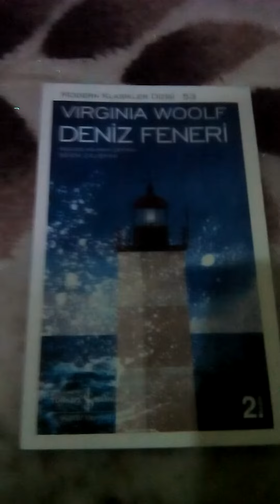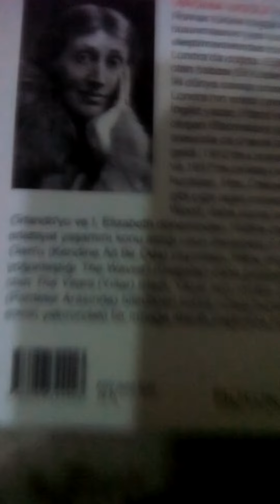Deniz feneri kitabı